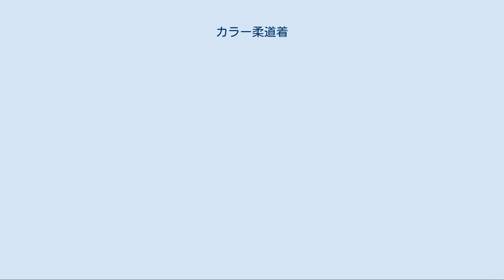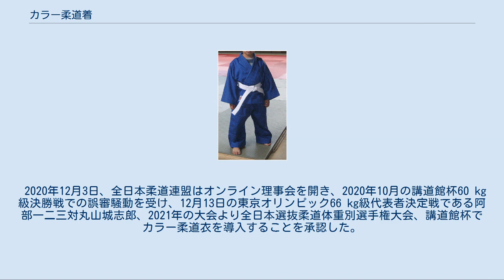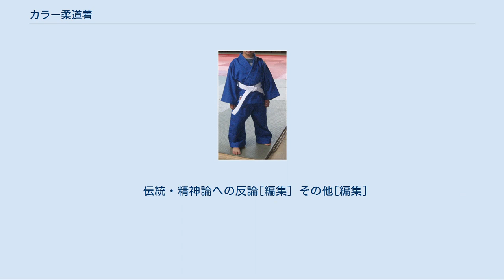カラー柔道着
カラー柔道着 カラー柔道着（カラーじゅうどうぎ）とは、白、生成色（オフホワイト）以外の色を用いた柔道着のこと。
別名カラー柔道衣（カラーじゅうどうぎ）、ブルー柔道着（ブルーじゅうどうぎ）、ブルー柔道衣（ブルーじゅうどうぎ）。
 発祥地の日本において、柔道着は伝統的に白または生成色が当然とされ、世界へ広まる際もそれが長らく不文律であった。
 しかし、1988年5月にスペインのパンプロナで開催されたヨーロッパ柔道選手権大会において、初めて青の柔道着を着用する選手が現れた。
一方の選手が白を着用し、もう一方が青であった。
「審判にとっても、観客やテレビの視聴者にとっても色が違うほうが分かりやすい」として誤審も減るとしている。
青を選んだ理由は一番映えるとしたから。
 当時会場にいた講道館国際部長の安部一郎は「ひとめ見ていやーな予感がした」としていた。
 ヨーロッパ柔道連盟（EJU) 当時のコンテスト・ルール第三条にある「柔道着は白またはオフホワイト」のルール改正を求め、ソウルオリンピック開催中の1988年9月23日、国際柔道連盟（IJF）の技術総会で提案するも反対意見が多く、幸先は良くなかった。
 1989年のIJF総会では賛成50、反対87で、討議では伝統を重んじる日本、アメリカ、オセアニアの連盟代表らが反対したため導入は見送られた。
 1993年、欧州柔道連盟40か国が1988年のカラー柔道着を欧州選手権に導入したことでテレビ局や広告代理店と契約できたと強調し、再度ルールの改正をIJFに提言。
9月27日、カナダ・ハミルトンで行われたIJF総会でカラー柔道着導入問題は賛成52、反対92、無効2で再び否決された。
 しかし、日本が「伝統と文化」を主張し反対票を取り付けた1989年とは異なり、経済格差を背景にした理由のほうが多かった。
 アフリカ柔道連盟の代表は「アフリカ諸国は経済的に苦しく、ひとりで白と青の柔道着を持つ経済負担は大きい」と話した。
また、インド代表の「欧州でスポンサーが付いたところでインドには何もリターンがない。追加費用が増えるだけだ」という意見には、会場から拍手が起きるほどであった。
 一方、日本の代表には発言権が与えられず、「伝統」や「文化」の観点に基づく言及は一度もなかった。
一方で、鹿屋体育大学の中村勇は論文で日本の代表の全柔連が「白色は創始国日本の伝統文化に基づく」という主旨を含む反対のスピーチをしたとしている。
 EJUは1994年1月14日の理事会で今春から欧州での国際大会にカラー柔道着の導入を決議。
これに対して全日本柔道連盟は1994年3月5日からのハンガリー国際大会に日本選手を派遣しないことを決めた。
 これを受け4月13日、EJUのクルト・クッチェラー会長は朝日新聞社のインタビューに「カラー柔道着は欧州選手権のみで使う。アトランタオリンピックまでは白」と述べた。
 なおドイツは「日本選手が参加しない国際大会は格が落ちる」としてカラー柔道着反対派に回っている。
 1995年9月、IJF会長に就任した朴容晟は路線を変更しカラー化を推進。
 1996年5月、IJF理事会で白色が表ならリバーシブル柔道着の着用許可を決定。
 1997年10月、アトランタオリンピック終了後のパリにおける総会でIJF主催大会でのカラー柔道着の導入を決定した。
しかし、全日本柔道連盟（全柔連）は主催大会ではたとえ国際ルールの国際大会でも導入しないことにした。
例えば福岡国際女子柔道選手権大会がそうである。
 1998年9月、ワールドカップ国別団体対抗戦（ベラルーシ・ミンスク）でIJF史上初めて主催大会でカラー柔道着が導入された。
 2003年、IJF主催世界柔道選手権大会大阪大会の翌日である9月15日、同会場で行われた全柔連主催世界柔道国別団体戦で初めて全柔連主催大会でカラー柔道着が特例で導入された。
 2010年までに表彰台での白柔道衣着用の義務化がなされた。
 2016年には日本国内においても優勝大会を始めとした全日本学生柔道連盟主催の大会でカラー柔道着が導入されることになった。
 2020年12月3日、全日本柔道連盟はオンライン理事会を開き、2020年10月の講道館杯60 kg級決勝戦での誤審騒動を受け、12月13日の東京オリンピック66 kg級代表者決定戦である阿部一二三対丸山城志郎、2021年の大会より全日本選抜柔道体重別選手権大会、講道館杯でカラー柔道衣を導入することを承認した。
全日本柔道選手...